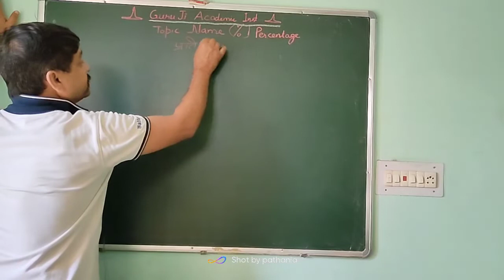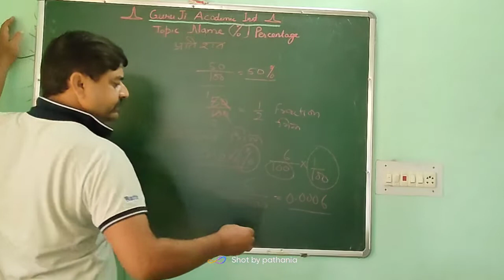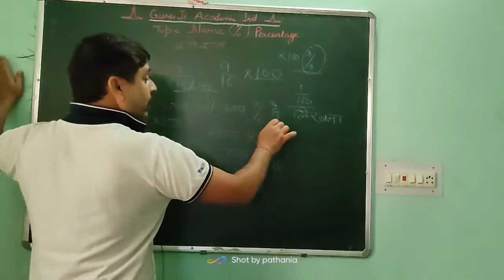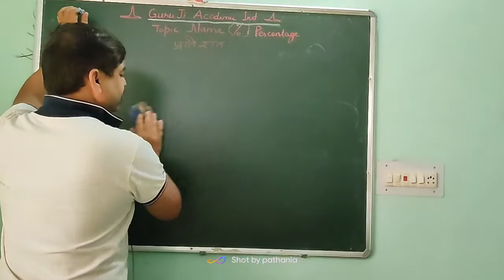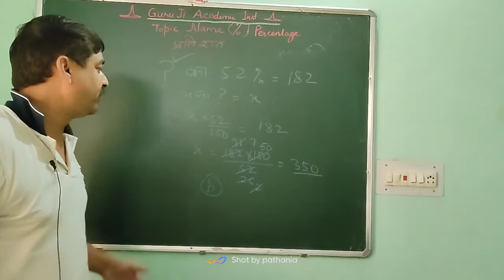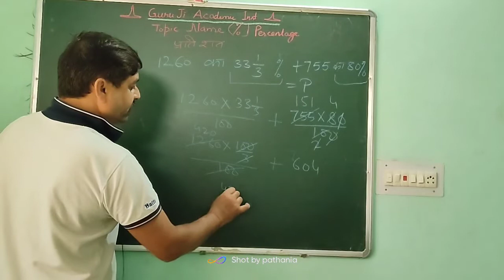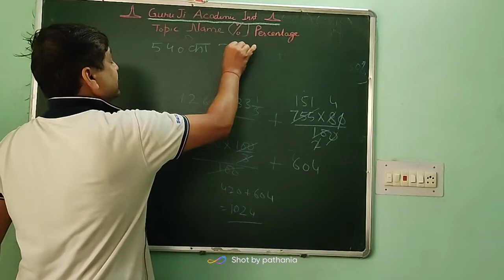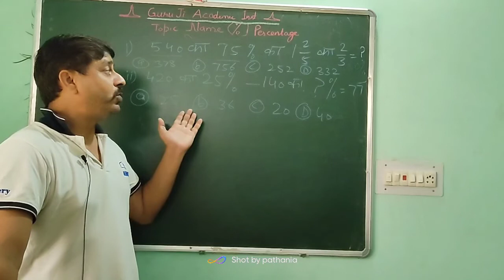Basic mathematics for all types of competitive written exams. | Guruji Acadmic Institutions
You May Also Contact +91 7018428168 For Offline Or Online Coaching !